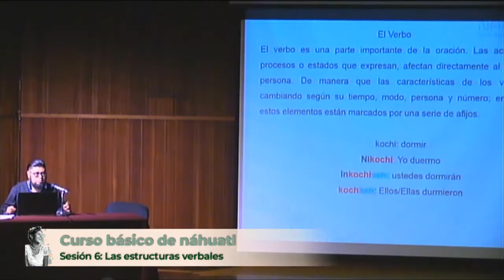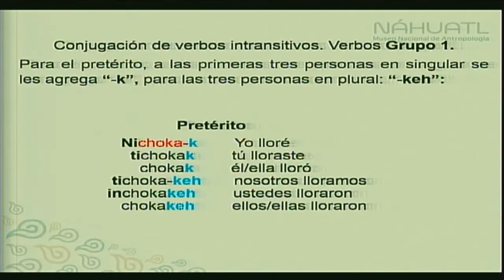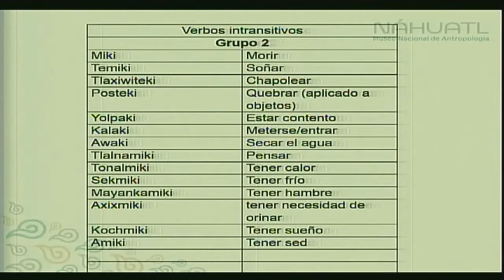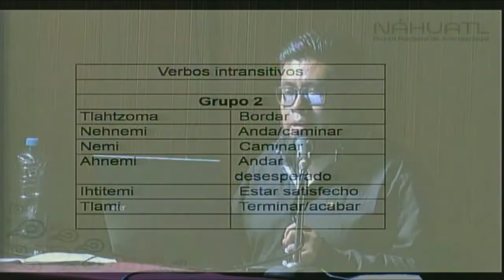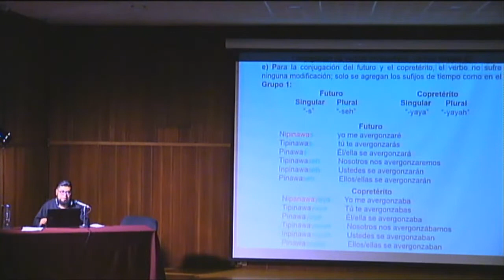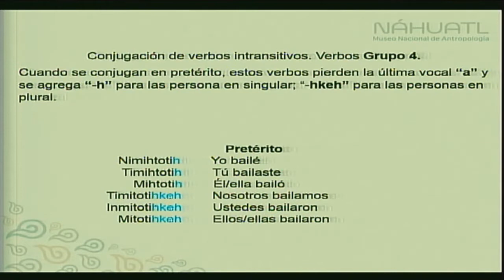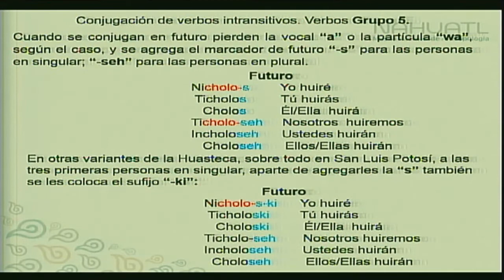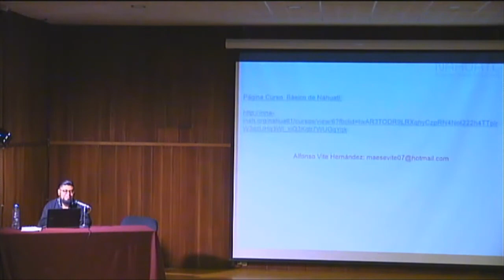Curso básico de náhuatl - Sesión 6 Las estructuras verbales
Curso básico de náhuatl en el Museo Nacional de Antropología

Sesión 6. Las estructuras verbales
Imparte: Mtro. Arturo Gómez Martínez, curador de la sala Otopame y Sierra de Puebla del Museo Nacional de Antropología

El curso tiene por objetivo promover el valor y el conocimiento de la lengua náhuatl como vehículo de comunicación que aún tiene vigencia en diversas regiones del país y su interacción con otros idiomas nacionales incluido el español. Es un curso básico donde se aprenderá la estructura gramatical y su aplicación en la vida cotidiana.